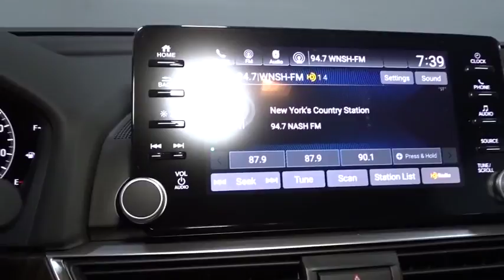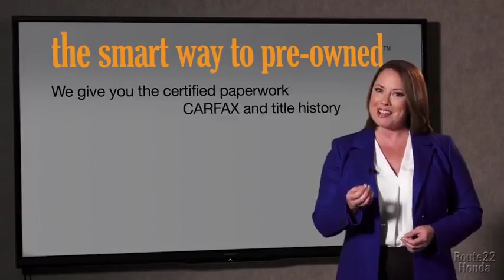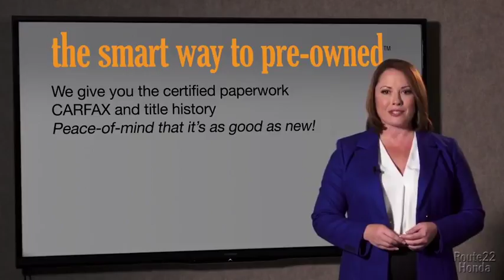2018 Honda Accord Sedan Hillside, Newark, Union, Elizabeth, Springfield, NJ 186366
2018 Honda Accord Sedan available in Hillside, New Jersey at Route 22 Honda. Servicing the Newark, Union, Elizabeth, Springfield, NJ area.
2018 Honda Accord Sedan EX - Stock#: 186366 - VIN#: 1HGCV1F41JA113662

Radio: 180-Watt AM/FM/HD/SiriusXM Audio System -inc: 8 speakers, 8 Display Audio w/high-resolution (720P) electrostatic touch-screen, knobs and hard keys for primary controls and customizable feature settings, Bluetooth HandsFreeLink, Bluetooth streaming audio, Pandora compatibility, SMS text message function, radio data system (RDS), speed-sensitive compensation (SVC), USB smartphone/audio interface w/2.5-amp port in front and 2.5-amp port in center console, HondaLink, Apple CarPlay integration, Android Auto integration, illuminated steering wheel-mounted audio controls and fin-type roof-mounted antenna,Audio Theft Deterrent,Radio w/Seek-Scan and Clock,2 LCD Monitors In The Front,Body-Colored Front Bumper,Speed Sensitive Variable Intermittent Wipers,Trunk Rear Cargo Access,LED Brakelights,Wheels: 17 Machine-Finished Alloy,Express Open/Close Sliding And Tilting Glass 1st Row Sunroof w/Sunshade,Chrome Side Windows Trim and Black Front Windshield Trim,Tires: 225/50R17 AS,Compact Spare Tire Mounted Inside Under Cargo,Fully Automatic Projector Beam Led Low Beam Daytime Running Auto High-Beam Headlamps w/Delay-Off,Body-Colored Power Heated Side Mirrors w/Manual Folding,Galvanized Steel/Aluminum Panels,Fixed Rear Window w/Defroster,Clearcoat Paint,Body-Colored Door Handles,Front Fog Lamps,Steel Spare Wheel,Grille w/Chrome Bar,Light Tinted Glass,Body-Colored Rear Bumper,Gauges -inc: Speedometer, Odometer, Engine Coolant Temp, Tachometer, Trip Odometer and Trip Computer,Cargo Area Concealed Storage,4-Way Passenger Seat -inc: Manual Recline and Fore/Aft Movement,Dual Zone Front Automatic Air Conditioning,Manual Adjustable Front Head Restraints and Manual Adjustable Rear Head Restraints,Driver And Passenger Visor Vanity Mirrors w/Driver And Passenger Illumination,Driver Foot Rest,Power 1st Row Windows w/Driver And Passenger 1-Touch Up/Down,Interior Trim -inc: Simulated Wood Instrument Panel Insert, Simulated Wood Door Panel Insert and Metal-Look Interior Accents,Full Cloth Headliner,2 Seatback Storage Pockets,Full Floor Console w/Covered Storage, Mini Overhead Console w/Storage and 2 12V DC Power Outlets,Cloth Door Trim Insert,Delayed Accessory Power,Heated Front Bucket Seats -inc: driver's seat 12-way power adjustment and driver's seat 4-way power lumbar support,Power Door Locks w/Autolock Feature,Front Center Armrest and Rear Center Armrest,Proximity Key For Doors And Push Button Start,Seats w/Cloth Back Material,Locking Glove Box,Carpet Floor Trim and Carpet Trunk Lid/Rear Cargo Door Trim,60-40 Folding Bench Front Facing Fold Forward Seatback Rear Seat,Front Map Lights,FOB Controls -inc: Trunk/Hatch/Tailgate, Windows, Sunroof/Convertible Roof and Remote Engine Start,Fade-To-Off Interior Lighting,Trip Computer,Rear Cupholder,Digital/Analog Display,Engine Immobilizer,Full Carpet Floor Covering -inc: Carpet Front And Rear Floor Mats,Systems Monitor,Day-Night Rearview Mirror,Air Filtration,Valet Function,Perimeter Alarm,Remote Keyless Entry w/Integrated Key Transmitter, Illuminated Entry, Illuminated Ignition Switch and Panic Button,Cruise Control w/Steering Wheel Controls,Front Cupholder,Cloth Seat Trim,Remote Releases -Inc: Power Cargo Access,Outside Temp Gauge,Manual Tilt/Telescoping Steering Column,Power Fuel Flap Locking Type,Cargo Space Lights,Instrument Panel Covered Bin, Driver / Passenger And Rear Door Bins,HVAC -inc: Underseat Ducts and Console Ducts,Distance Pacing w/Traffic Stop-Go,2 12V DC Power Outlets,Power Rear Windows,Front-Wheel Drive,Battery w/Run Down Protection,Electric Power-Assist Speed-Sensing Steering,Single Stainless Steel Exhaust,Multi-Link Rear Suspension w/Coil Springs,Gas-Pressurized Shock Absorbers,Transmission: Continuously Variable,Strut Front Suspension w/Coil Springs,Engine: 1.5T I-4 DOHC 16-Valve Turbocharged VTEC -inc: single-scroll MHI TD03 turbo and internal wastegate,5.36 Axle Ratio,14.8 Gal. Fuel Tank,4-Wheel Disc Brakes w/4-Wheel ABS, Front Vented Discs, Brake Assist, Hill Hold Control and Electric Parking Brake,Front And Rear Anti-Roll Bars,Blind Spot Information (BSI) System Blind Spot Sensor,Rear Child Safety Locks,ABS And Driveline Traction Control,Airbag Occupancy Sensor,Dual Stage Driver And Passenger Seat-Mounted Side Airbags,Curtain 1st And 2nd Row Airbags,HondaLink Emergency S.O.S,Outboard Front Lap And Shoulder Safety Belts -inc: Rear Center 3 Point, Height Adjusters and Pretensioners,Back-Up Camera,Road Departure Mitigation Lane Keeping Assist,Low Tire Pressure Warning,Side Impact Beams,Road Departure Mitigation Lane Departure Warning